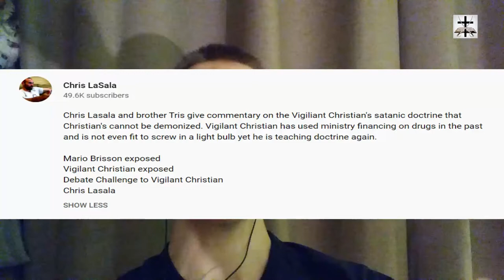Chris Lasala Is A Devil Possessed Charismatic Heretic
Chris Lasala is a blasphemous damnable heretic.

Charismatic Movement, Pentecostal Movement, Devil-Possession, Demon-Possession, Word Of Faith Movement, Pentecostalism Pentecostals, Charismatics, Signs And Wonders, Speaking In Tongues, Anointing Of The Holy Spirit, Slain In The Spirit,